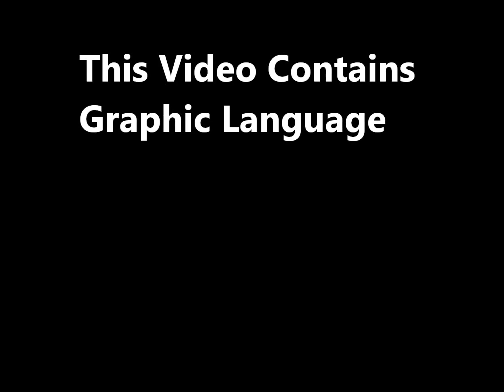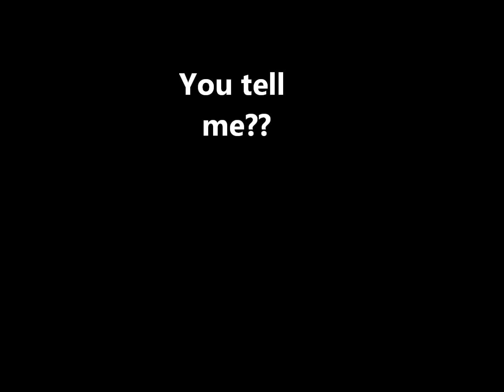Roofied at the Bar? Funny Dancing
My Friend and I go out for a smoke break while at the Bar when suddenly, this occured, Roofied??? You tell us? Hes never been the same since!! Comment and like